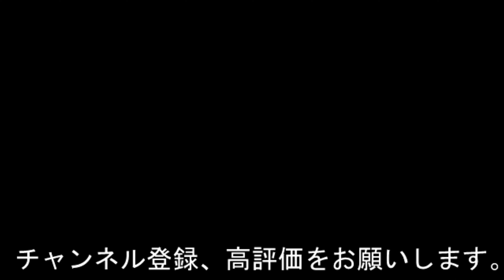《観光客もあまり来ない波照間島の隠れた観光スポット》浜シタン群落・ペー浜【沖縄県】(20211018撮影)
フェリー欠航で延泊しましたが、晴天になったので再度島内散策に出かけました。グーグルマップを見て、今までに行ったことがない場所に行ってみました。